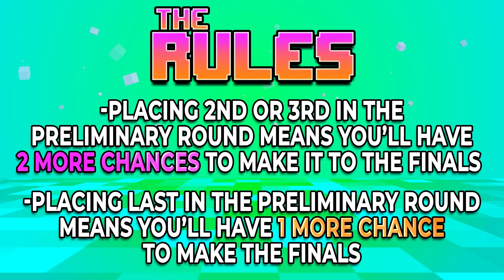GIVEAWAY - Gamer Lounge Thrustmaster Tournament Episode 2: Forza Horizon 5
Welcome back to The Gamer Lounge, the show where we play and YOU could win! We're giving away three amazing products from Thrustmaster in a 5-part tournament! You'll have to predict the winner in episode 5 correctly to be eligible to win! In this episode, 4 of our 8 gamers will be playing through the preliminary round in Forza Horizon 5. Who will advance to round 3? Who will go straight to the finals? Tune in to find out!

Check out The Gamer Lounge on Newegg to see how you could win some great prizes courtesy of Newegg

Video Chapters
0:00 Welcome Back To The Gamer Lounge
0:33 Meet the Gamers
1:07 The Rules
1:31 Get Ready To Race
2:01 Ben Starts The Race
4:12 Tori Aims To Beat Ben's Time
5:52 Devyn's Gamer Lounge Debut
8:06 Can Chris Win In His First Episode?
9:58 Final Scores
11:28 ... Are You Sure, Devyn? Are You SURE?